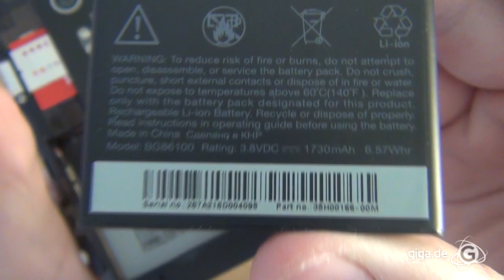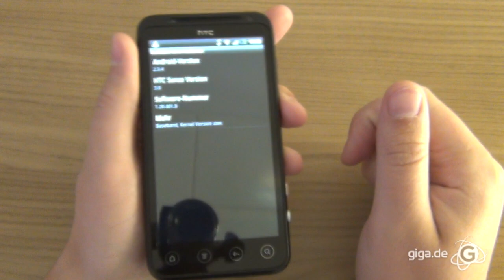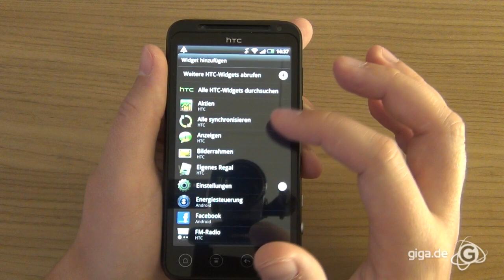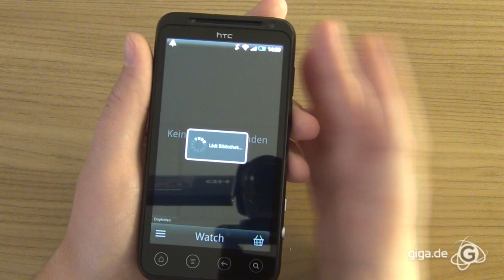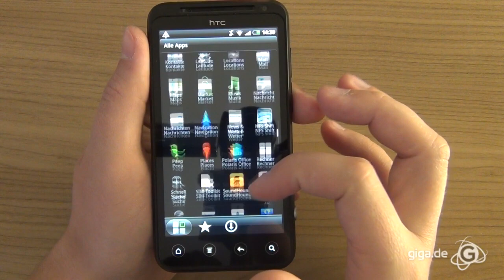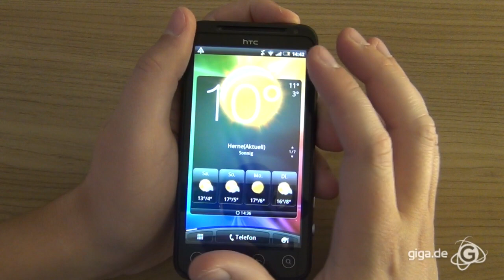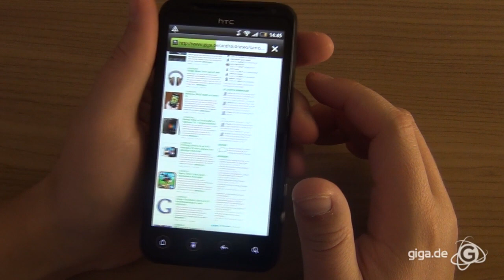GIGA Review - HTC EVO 3D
Passender Artikel - Unser HTC EVO 3D Review. Wir schauen uns das erste 3D Smartphone von HTC etwas genauer an!